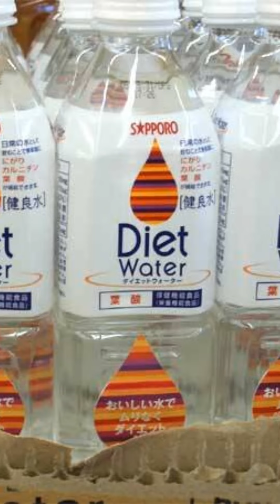🎃 Cosa Ne Pensi? Le Uniche Persone Senza Problemi ... (Psicologia, Crescita Personale)